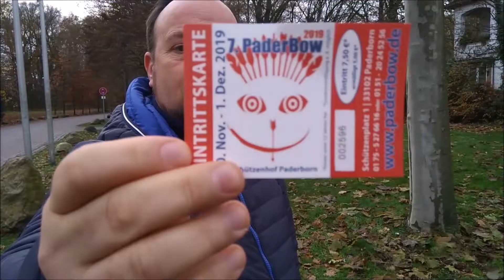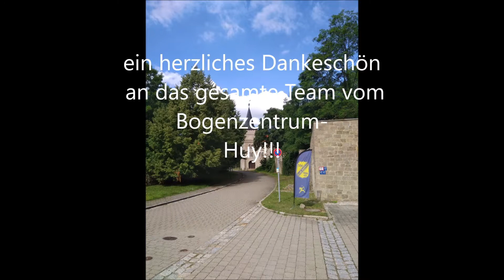Bogensportzentrum Röderhof Teil 2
Heute nehmen wir Euch auf die "Gutshofrunde" des Bogenzentrums Huy mit. Dieser Parcours liegt am Fuße des Benediktinerklosters Huysburg und führt uns über den Gutshof und durch den angrenzenden Park.

Für mehr Informationen empfehlen wir einen Besuch der Webseite des Bogenzentrums